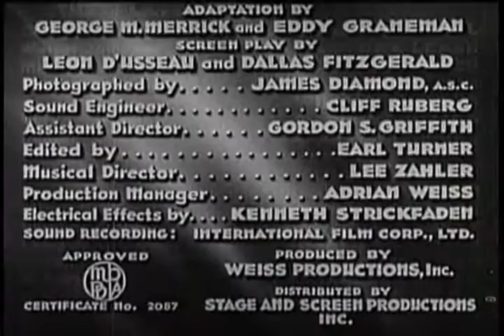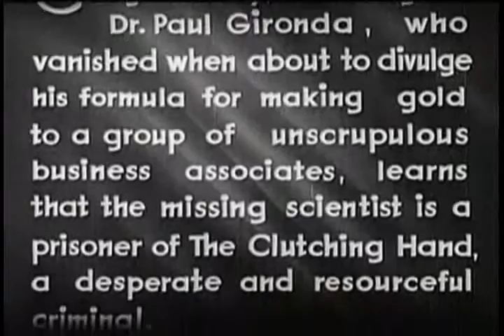The Amazing Exploits Of The Clutching Hand (1936): Chapter 9 - Evil Eyes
A scientist discovers a formula for making synthetic gold. Based on a novel "The Amazing Expoits of the Clutching Hand" by ARTHUR B. REEVE

CAST
JACK MULHALL - Craig Kennedy
REX LEASE - Walter Jameson
MAE BUSH - Mrs. Paul Gironda
RUTH MIX - Shirley McMillan
WILLIAM FARNUM - Gordon Gaunt
MARION SHILLING - Verna Gironda
BRYANT WASHBURN - Denton
ROBERT FRAZER - Dr. Paul Gironda
GASTON GLASS - Louis Bouchard
MAHLON HAMILTON - Montgomery
ROBERT WALKER - Mitchell
YAKIMA CANUTT - Number Eight
JOSEPH W. GIRARD - Cromwell
FRANK LEIGH - Wickham
CHARLES LOCHER - Hobart
FRANKLYN FARNUM - Nicky
KNUTE ERICKSEN - Captain Hansen

CREW
Directed by: ALBERT HERMAN
Supervised by: LOUIS WEISS
Adaptation  by: GEORGE M. MERRICK, EDDY GRANEMAN
Screen Play by: LEON D'USSEAU, DALLAS FITZGERALD
Photographed by: JAMES DIAMOND
Sound Engineer: CLIFF RUBERG
Assistant Director: GORDON S. GRIFFITH
Edited by: EARL TURNER
Musical Director: LEE ZAHLER
Production Manager: ADRIAN WEISS
Electrical Effects by: KENNETH STRICKFADEN